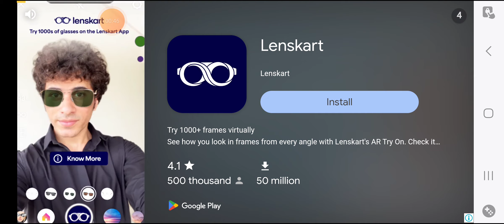Best car games 🎮 on Google play store